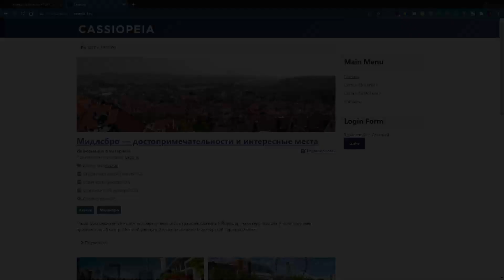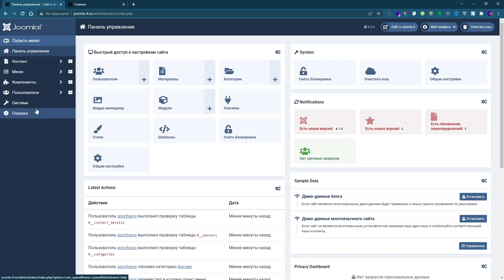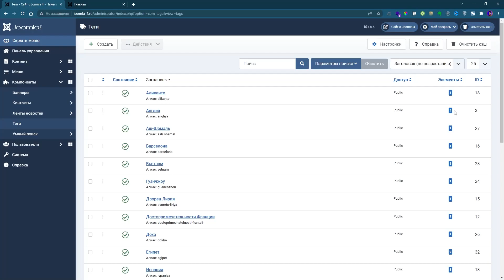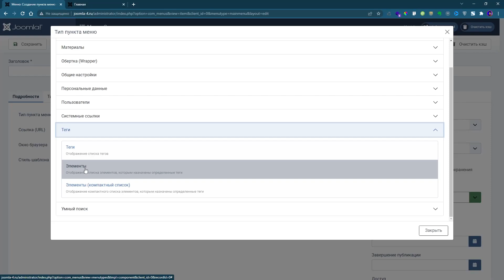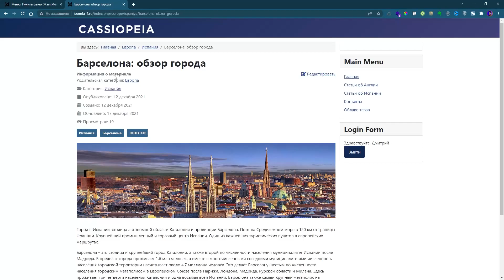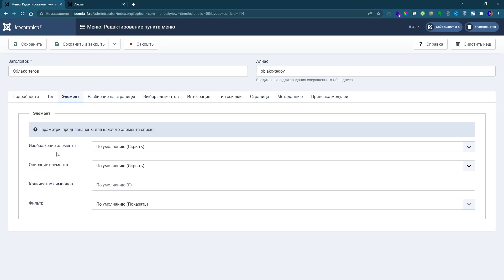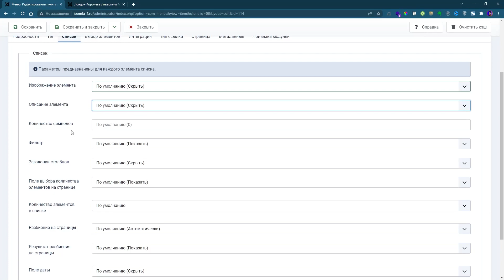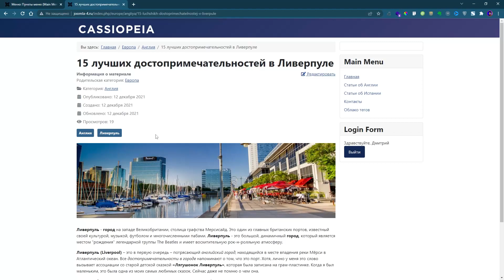Теги материалов Joomla 4. Принцип работы и фильтрации контента Joomla 4.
Важный SEO функционал Joomla. Организация системы тегов на сайте позволит сделать перелинковку между статьями, что положительно влияет на внутреннюю SEO оптимизацию сайта. Как прописывать теги в joomla 4? Зачем нужны теги Joomla в материалах сайта?
Более подробно разбираем в уроке из большого, нового, курса "Joomla 4. Начало".

0:00 Теги, метки к материалам в 4 Joomla, что это и как работает
1:10 Как настроить теги через админку сайта на Joomla 4
1:53 Где хранятся теги? Компонент Теги
2:27 Теги к категориям
2:57 Как пользоваться тегами, которые уже есть в компоненте Теги
3:30 Пункты меню с функционалом  тегов, варианты настроек
4:20 Настроим тип пункта меню - теги, проверяем результат на сайте
6:28 Изменим тип пункта меню  с тегов на элементы и сделаем  другие настройки
7:27 Проверяем как это работает на фронте сайта
7:57 Как изменение настроек и фильтров влияет на отображение материалов на сайте
9:09 Третий вариант настройки типа пункта меню с тегами
9:58 Почему важно для сайта или блога использовать теги (метки)